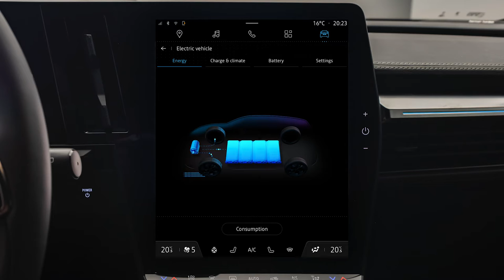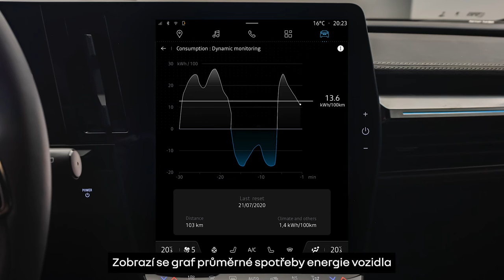tok energie a informace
megane e-tech 100% electric (CES)